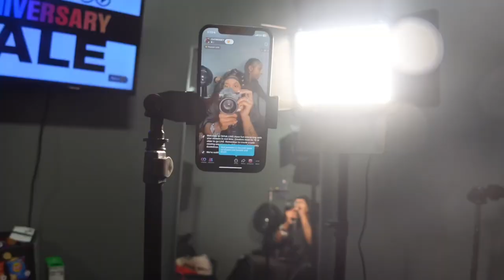Watch Me Getting 5*5 HD Install From Hairspells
💁🏽‍♀️Hi y'all. I am back with another video. Check out related info below:

Hair Details: Brazilian 5*5 HD closure wig body wave in 22 inch 200% density black cap precut lace (medium)